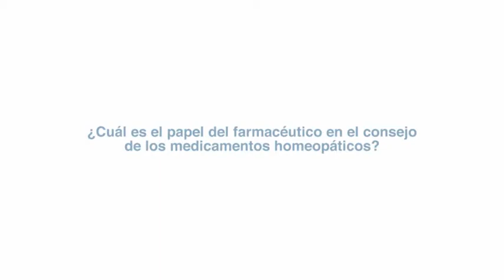¿Qué supone para las farmacias el consejo de medicamentos homeopáticos? Responde Maria José Alonso.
Entrevistas BOIRON en INFARMA 2013.
María José Alonso, vocal de Homeopatía y Plantas Medicinales en el COF de Barcelona comparte con BOIRON su opinión sobre el valor añadido que tanto para el paciente como para el consejo farmacéutico supone la recomendación de medicamentos homeopáticos desde la oficina de farmacia y habla sobre el I Documento de Consenso de la Homeopatía presentado en INFARMA 2013. Además, reflexiona sobre la realidad de la homeopatía en Cataluña respecto al resto de comunidades autónomas.

La recomendación de los medicamentos homeopáticos se ha convertido en una herramienta fundamental para los farmacéuticos. Su eficacia en el tratamientos de las patologías más comunes  y la seguridad que estos ofrecen al paciente, al no haberse constatado efectos secundarios relevantes descritos asociados a su toma y ser compatibles con otros tratamientos, proporcionan un alto grado de satisfacción ya demostrada entre quienes los han utilizado. Pacientes cada vez más protagonistas y responsables con el cuidado de su salud que eligen la opción de la homeopatía y los medicamentos BOIRON para potenciar su salud.